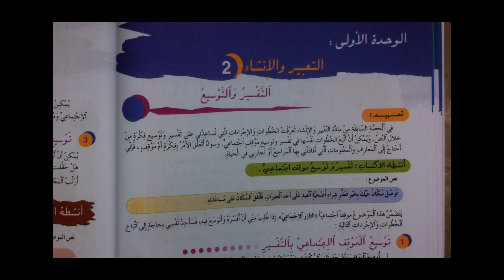التعبير والانشاء التفسير والتوسيع الحصة الثانية 2 الصفحة 22 23 أنشطة التطبيق المختار السنة السابعة 7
نص الموضوع
يتصدق الناس على المحتاجين بهدف التقرب الى الله وفعل الخير و تزكية النفس من داء البخل
افسر الموقف الاجتماعي واوسعه ماتزما بالمراحل التي تعرفتها  الصفحة 23
المختار في اللغة العربية السنة الاولى من التعليم الثانوي الاعدادي